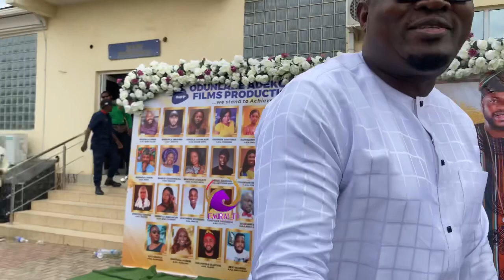MUYIWA ADEMOLA ATTENDS ODUNLADE ADEKOLA FILM SCHOOL GRADUATION AT ABEOKUTA